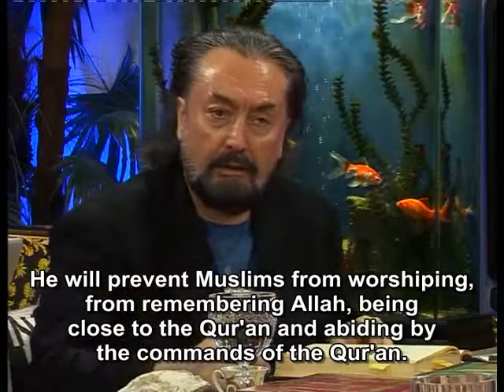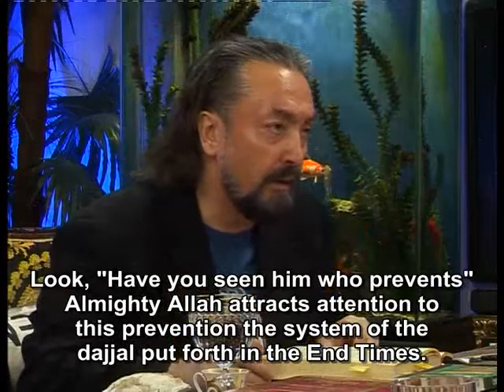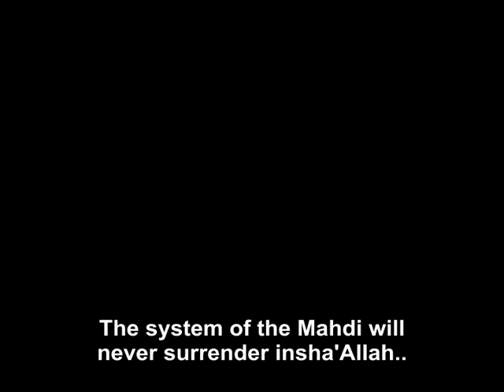Explanations from Surat al 'Alaq; The system of the dajjal prevents people from fulfilling the Commands of Allah